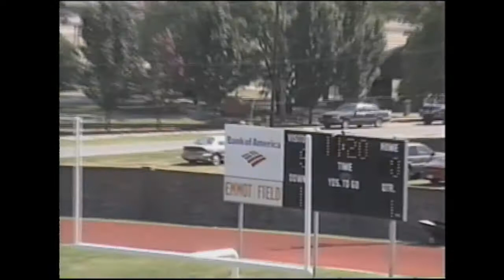2006-10-07 Garden City Community College vs Independence